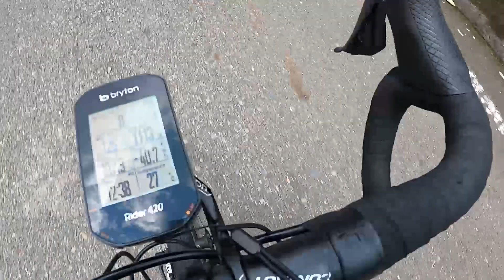Taiwan's Second Highest Mountain Pass 塔塔加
Tataka is part of the Yushan National Park. This is my first time up and down this Amazing, stunning and majestic of a mountain! so it was just a leisure ride, enjoying the view and taking it all in.
This is one of the best road i have ridden and experienced. I will definitely be back and bring my chest mount.

Tataka  塔塔加 Visitor Center to Tongfu 同富
2632m till 900m

以下公司（您會在大多數我的視頻中看到）為我提供免費的東西，非常感謝這些傢伙幫助頻道蓬勃發展：

If you want to send me Love letters & Packages 👇
Anthony Homer Ulsa
320, Taoyuan City, Zhongli District, Shandong Road, No. 201

如果您想寄給我一封情書和包裹，這是我的通訊地址。
Anthony Homer Ulsa
(320桃園市中壢區山東路號, No. 201)